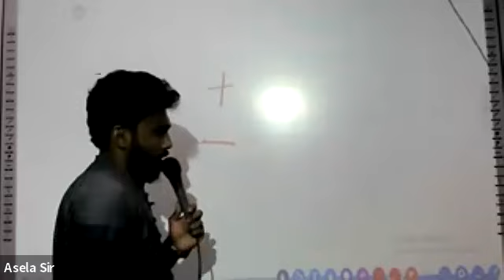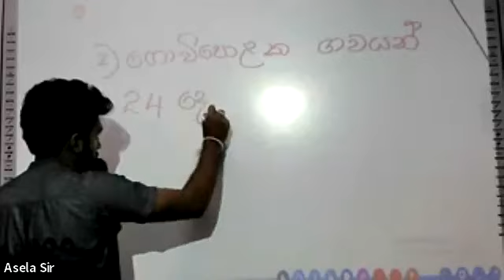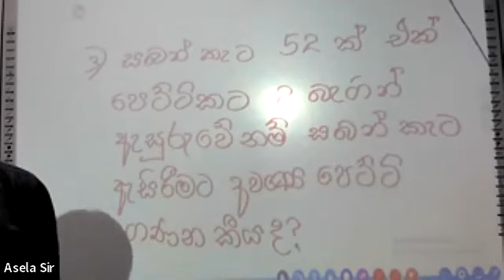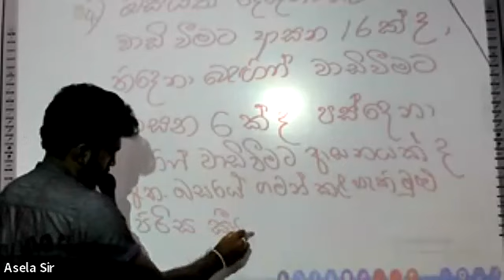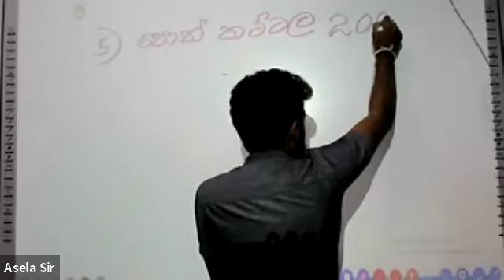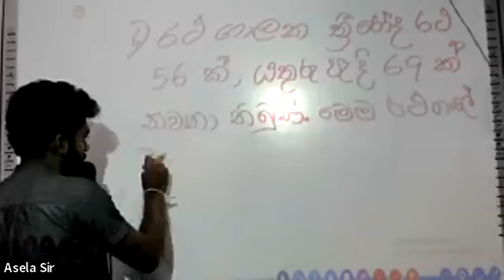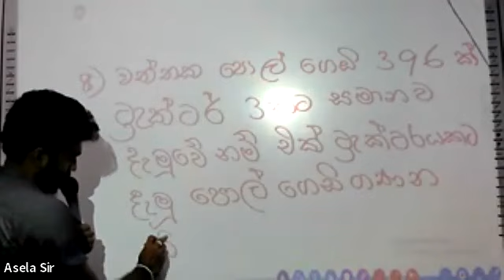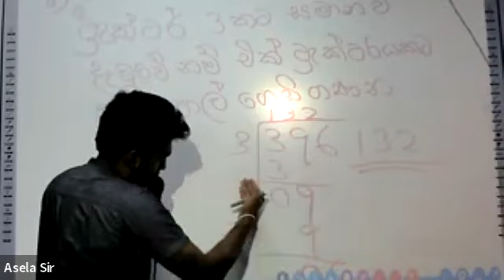ගණිත ගැටලු පන්තිය මූලික ගණිත කර්ම 02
ඔබ‍ට අපගේ ශිෂ්‍යත්ව පන්තියට සම්බන්ධ වීමට අවශ්‍ය නම් ඔබේ පන්තියට සම්බන්ධ වීමට කැමතියි ලෙස සඳහන් කර  දරුවාගේ නම, ශ්‍රේණිය, ආසන්න නගරය  යොදා 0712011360 ට whatsapp පණිවිඩයක් යොමු කරන්න...